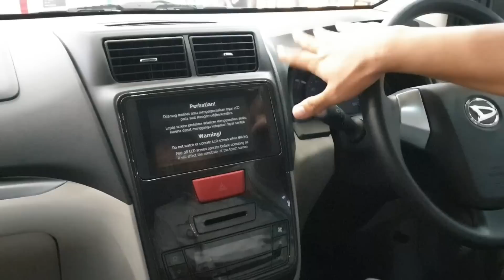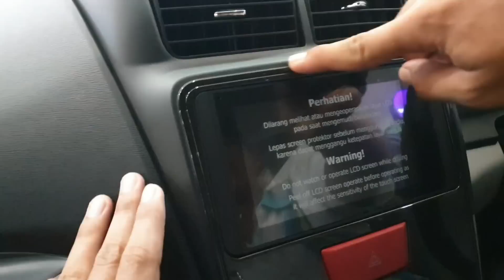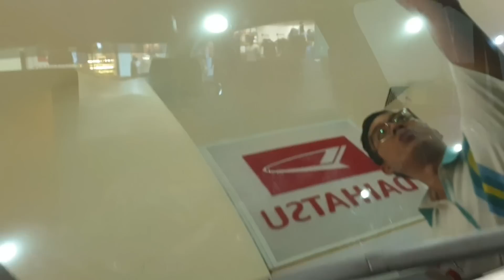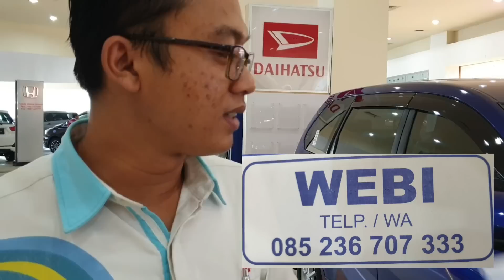DAIHATSU GRAND XENIA 2019 | Review Singkat Dan Harga !!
Review Singkat Dan Harga Daihatsu Grand Xenia Tahun 2019 Warna Biru !!

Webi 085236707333